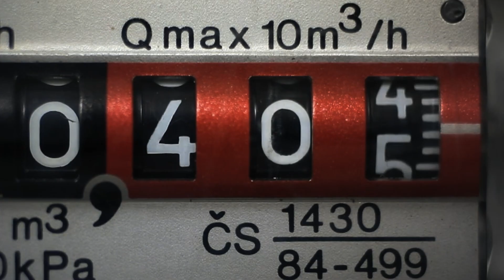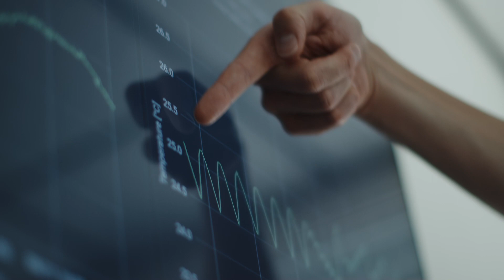Master of Science in Engineering Specialization in Energy and Environment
Master of Science in Engineering: Indepth engineering expertise
The Master program offers you a future-oriented study program providing you with the necessary professional development for your progressing career. Guided by experts, the program offers a unique focus on research and projects in industry specific spezialisations.

The Lucerne University of Applied Sciences and Arts is Central Switzerland’s largest tertiary-level educational institution. It offers education and continuing education programmes and conducts research in the disciplines of Engineering and Architecture, Business, Computer Science and Information Technology, Social Work, Art and Design, and Music.